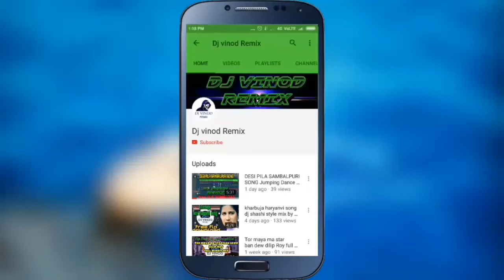|| I Love You - आई लव यू || Turi Lal Mircha || dance mix free flp djvinodremix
Remixer : dj vinod remix

copyright from.
MOVIE : I LOVE YOU
ARTIST : MAN QURESHI , ANIKRITI CHOUHAN, MUSKAN SAHU
Choreographer : Vilas Raut
PRODUCER : LAKHI SUNDRANI
DIRECTER : UTTAM TIWARI
PRESENT BY- MOHAN SUNDRANI